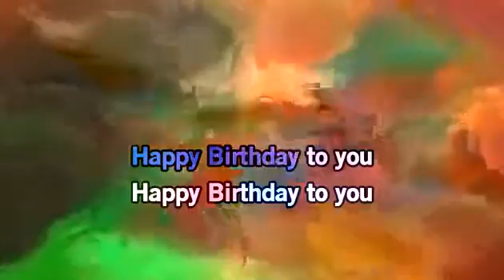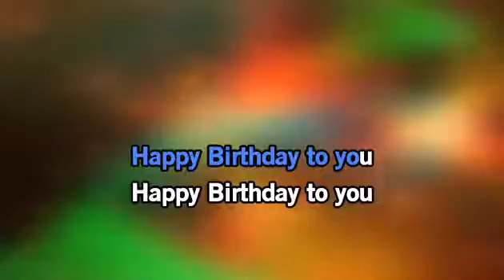Happy birthday to you karaoke : 14 times repeated